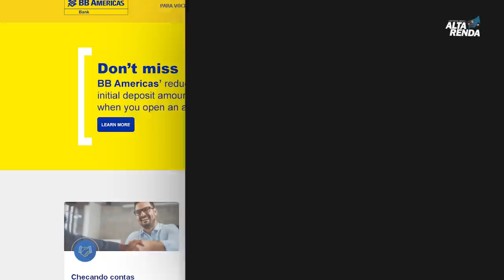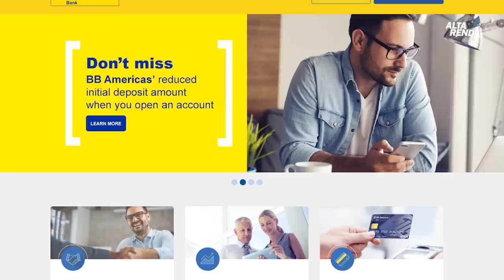💳Banco do Brasil das Américas|Como abrir a conta,saiba os benefícios da conta,e os Cartão de Crédito